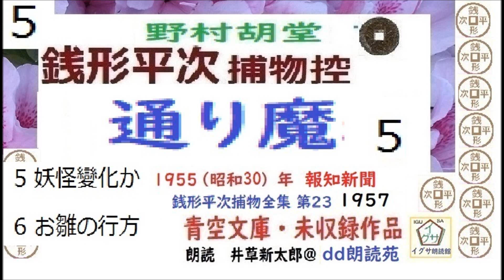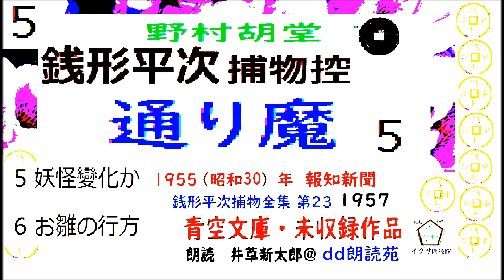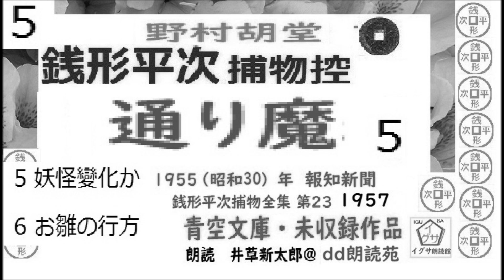「通り魔,」5,,銭形平次捕物控,より,,野村胡堂,作, 朗読,D.J.イグサ,井草新太郎,＠,dd朗読苑